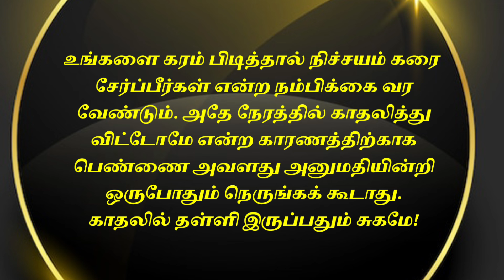Relationship Podcast for Singles